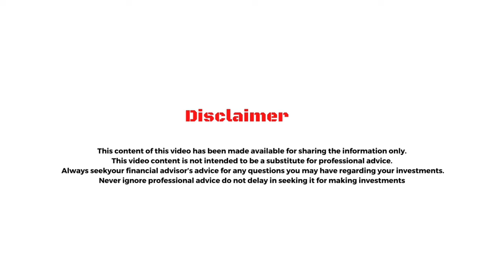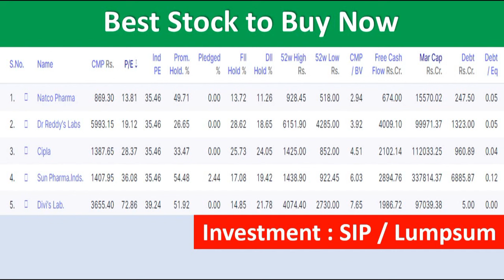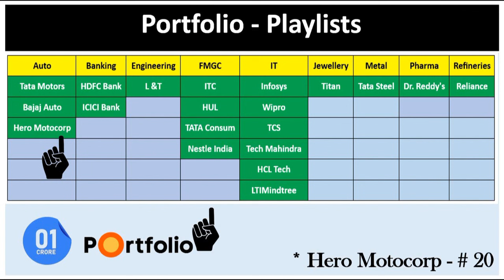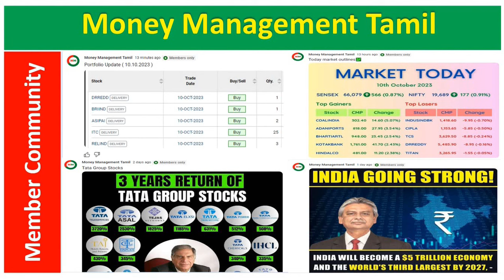Dr.Reddy's, Sun Pharma, Cipla Ltd, Natco Pharma, Divis Lab - எந்த Pharma பங்கு இப்போது வாங்கலாம்?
- Business Ideas
 - Motivational Stories
 - Commodities
 - Fixed Income
 - Basic Information about Cash
 - Real estate
 - Equities
 - ETF ( Exchange Traded Funds ), Mutual Funds & Bonds